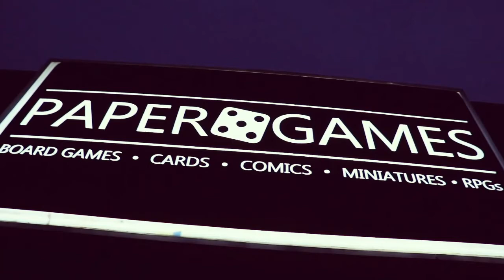What's Up Wednesday! 11/20/2019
⚄ Paper Games carries a large selection of Board Games, Card Games, Comics, Miniatures, and Roleplaying Games!

⚄ Paper Games is known for fostering the communities of Magic the Gathering(MtG), Yu-Gi-Oh!, Warhammer, X-Wing The Miniatures Game, Comic Books, Graphic Novels, and Board Games in and surrounding the Bartlesville, Oklahoma area.